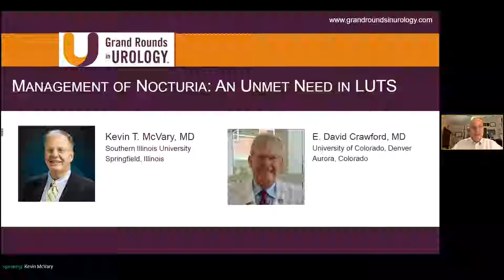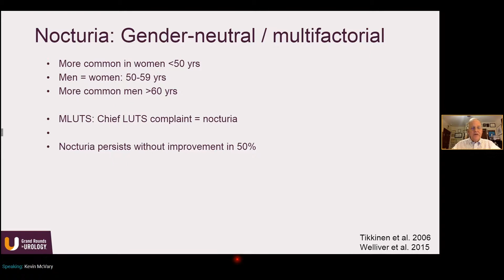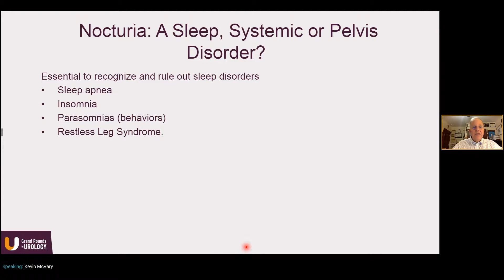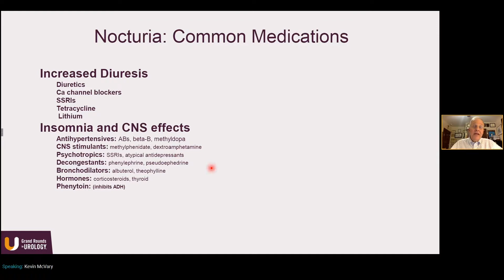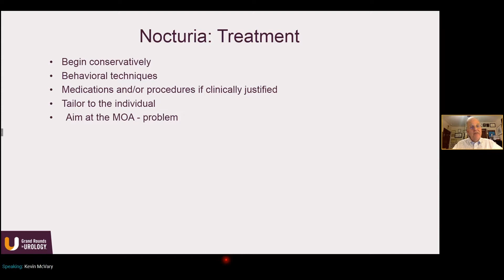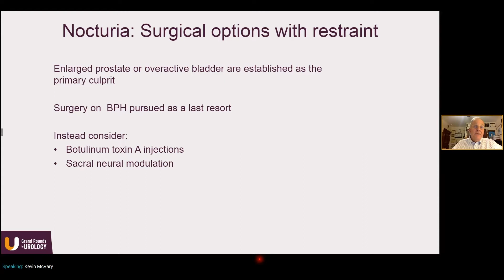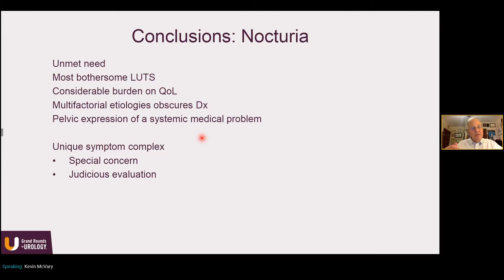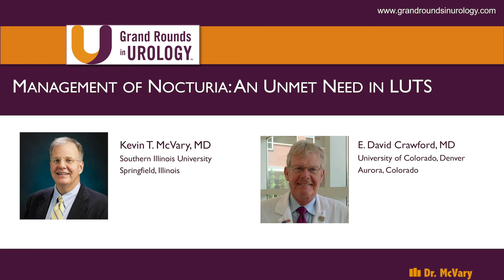Management of Nocturia - An Unmet Need in LUTS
Kevin T. McVary, MD, illustrates that while nocturia is the leading lower urinary tract symptom (LUTS) complaint that prompts men to seek out urological care, the condition persists without improvement in 50% of patients, even after treatment. Therefore, there is a significant unmet need in nocturia management practices. He discusses the condition’s financial and quality of life (QOL) burdens, its multifactorial etiology, and his perspective on treatment approaches.

Following his discussion, Dr. McVary and E. David Crawford, MD, engage in a question and answer session about the subject.